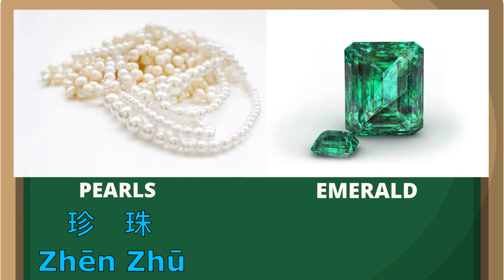Nan Hua Mandarin Chinese Course:Lesson 19 (Different Gemstones)南华中文教学（环境篇）第十九课:不同种类的宝石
learn Chinese and African culture&arts. Through our teaching course(drum/performance/Mandarin Chinese...), you can find the stepping stone for getting into the arts field and achieved your dream as a performer and get more opportunity of your life .
視頻主要致力於中華及非洲藝術及文化的學習和表演。通過中華鼓藝,藝術表演,中文之教學，為更多非洲青年及孩童搭建学习和成长的平台，為其鑄造成就藝術表演者的夢想階梯。